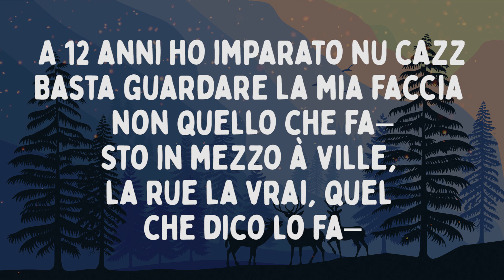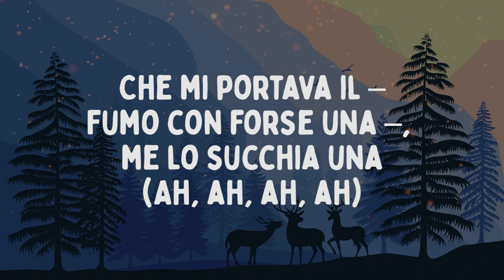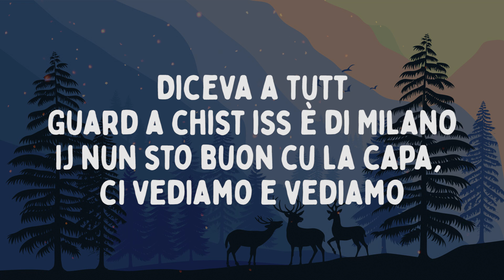Baby Gang - Napoletano (Testo/Lyrics)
Ero soltanto picciril quando un napoletano
Ma rat na pistol
Spar 'ngap a tutti 'sti infam
Diceva a tutt
Guard a chist iss è di Milano
Ij nun sto buon cu la capa, ci vediamo e vediamo

Ci vediamo e vediamo
Poi non ti rivediamo
Ti mettiamo in cofano poi ti portiamo in alfano
Primi soldi in mano
Piazza Affari Bergamo
Tu impari io imparo
A 12 anni ho imparato nu cazz
Basta guardare la mia faccia non quello che fa–
Sto in mezzo à ville, la rue la vrai, quel che dico lo fa–
Da noi uno scemo, quello che in zona vostra – ('U scemo)
Vattenn, pesc mocc vatten
Nik mok vatten, prima che vattim!
Vatten, tu sei solo chiattill
Culo grosso, chiatton
La tua tipa bocchin
Ah, la tua pussy niente fluss niente pussy

Diceva a tutt
Diceva a tutt
Il tuo rapper del cazzo niente fluss, no Makatussi
Tossici del cazzo rapper del cazzo illusi
Mi state tutti sul cazzo meritate solo abusi
Poi è inutile che vieni e ti scusi
Perché Dio perdona ma la strada no
Siamo stati 24 mesi chiusi
Tutti e 24 le ho passate in mbouck
Le ho passate con la guardia che mi portava la –
Che mi portava il –
Fumo con forse una –, me lo succhia una
(Ah, ah, ah, ah)
Avevo 12 quando il 112
Prese me e il mio amico per un furto di alcolici
Avevo 13 quando il 113
Prese solo il mio amico perché non potevan crederci
Non potevan crederci fin quando ho fatto 16
Non potevan credere che è un dodicenne a vendere
Facce di un bravo guaglione, questi sbirri pecore
Vi ho fatti già da bambino, ora sto a godere